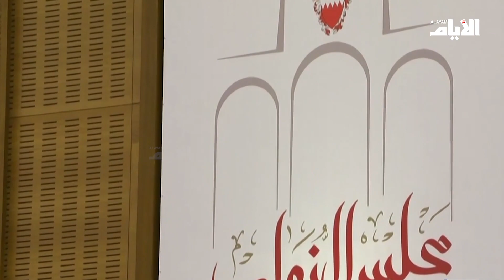وصول جلالة الملك المعظم إلى حفل افتتاح دور الانعقاد الثاني لمجلسي النواب والشورى